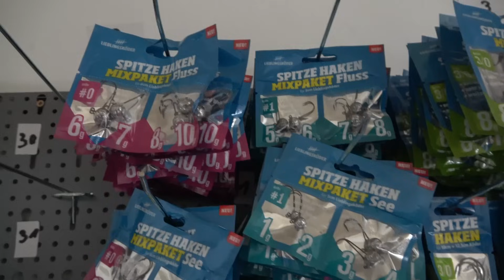Wo geht die Reise hin?? /RT Folge 1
Servus meine lieben Angelfreunde,

wir sind gestartet.
Wohin und was haben wir vor??

Wir starten eine kleine Road Tour durch Deutschland und Holland!!

Was wir so alles erlebt haben werdet ihr in den nächsten Wochen hier sehen!!

Als erstes starten wir bei Christian...

Aber seht einfach selbst...

Welche Ruten und Rollen benutzen wir für das Raubfischangeln

Welche Köder benutzen wir für das Raubfischangeln

Was benutzen wir für das Filmen unserer Videos